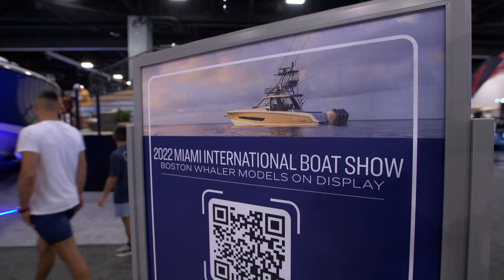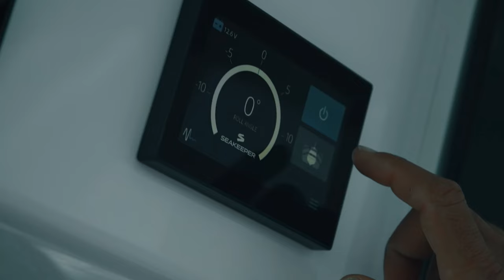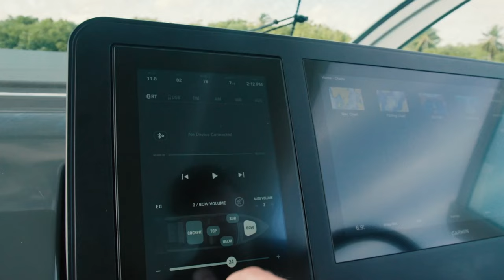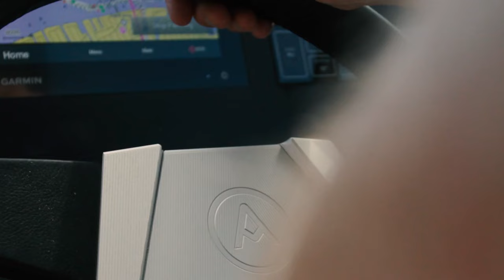Boating Spotlight: MarineMax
Boating caught up with MarineMax at the 2022 Miami International Boat Show to learn more about the process of selecting, buying and delivery of a new boat. In the market? Check out our conversation before you get started on your boat-buying journey.